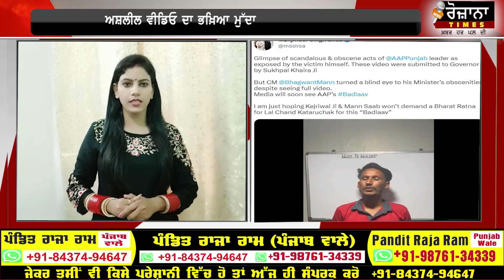ਮੰਤਰੀ ਦੀ ਅਸ਼ਲੀਲ ਵੀਡੀਓ ਮਾਮਲੇ ‘ਚ ਆਇਆ ਨਵਾਂ ਮੋੜ! ਵੀਡੀਓ ਵਾਲਾ ਆਇਆ ਕੈਮਰੇ ਸਾਹਮਣੇ!